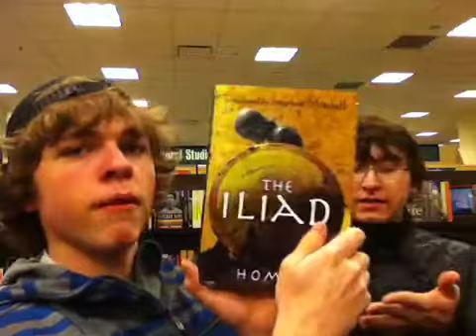Argument on books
Yelling at bro